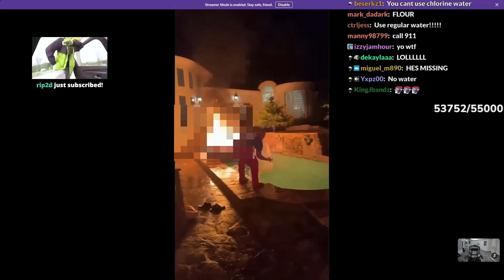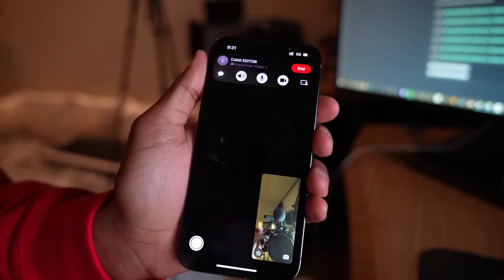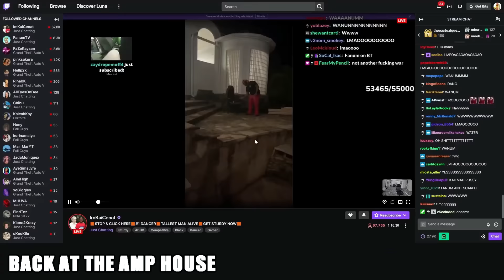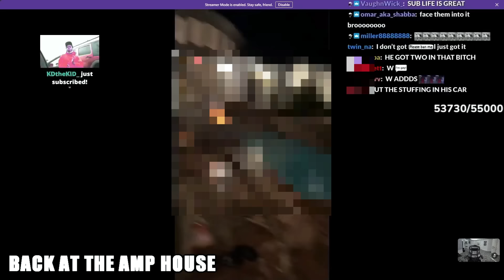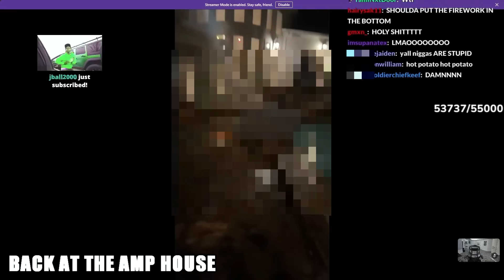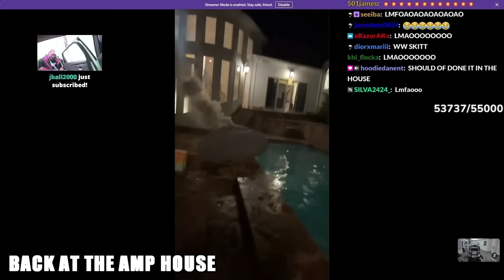I ROBBED KAI CENAT